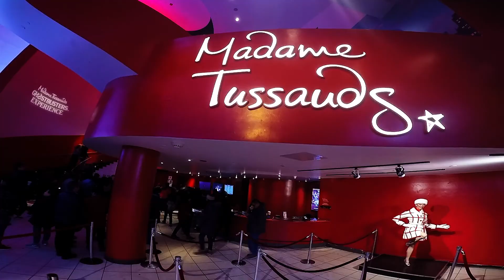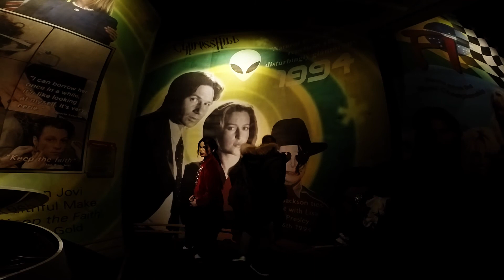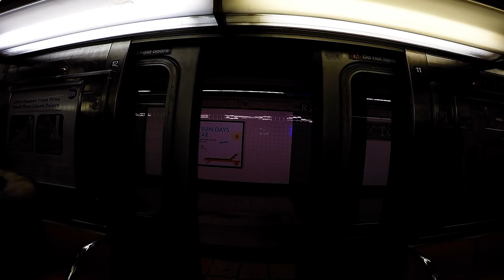Gopro - New York City (NYE)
All filmed on my GoPro Hero4 Black (Protune On). Used my 3-gimbal to make steady shots.

- New York
- Hilton